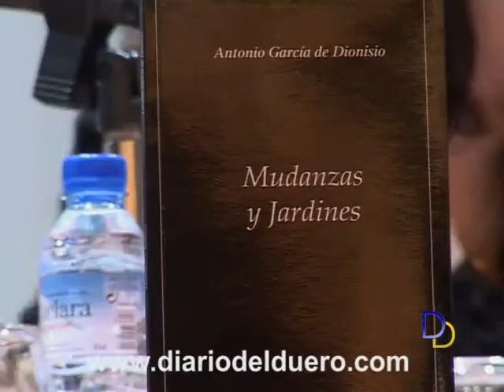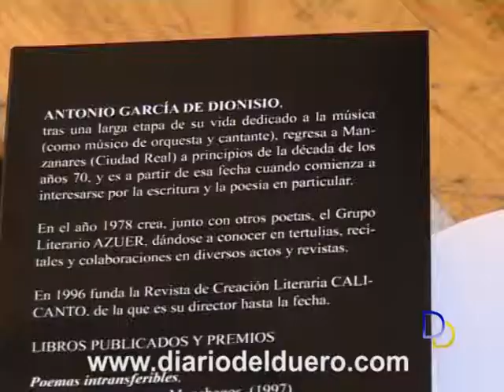Mudanzas y jardines gana el Premio de Poesía Villa de Aranda